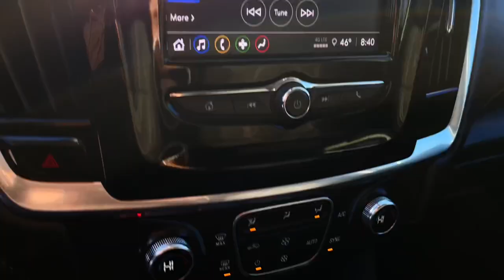2020 Chevrolet Traverse Worthington, Columbus, Westerville, Powell, Delaware XF3T131131A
Mosaic Black Metallic Used 2020 Chevrolet Traverse available in Worthington, Ohio at Mark Wahlberg Chevrolet of Worthington. Servicing the Westerville, Powell, Delaware area.

700 E. Dublin-Granville Road

CARFAX One-Owner. Clean CARFAX.8-Passenger Seating (2-3-3 Seating Configuration) Apple CarPlay/Android Auto Automatic temperature control Electronic Stability Control Four wheel independent suspension Front dual zone A/C Front License Plate Bracket Mounting Package Fully automatic headlights Heated door mirrors Illuminated entry Preferred Equipment Group 1LS Security system Wheels: 18 Bright Silver Painted Aluminum.Mosaic Black Metallic 2020 Chevrolet Traverse LS FWD 9-Speed Automatic 3.6L V6 SIDI VVT 18/27 City/Highway MPG18/27 City/Highway MPG